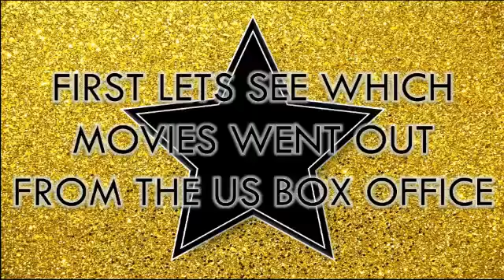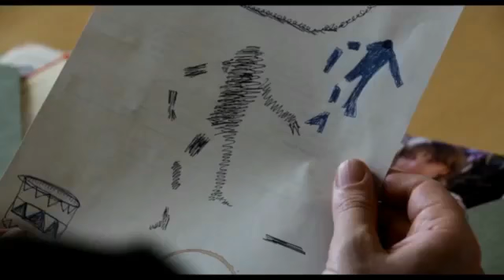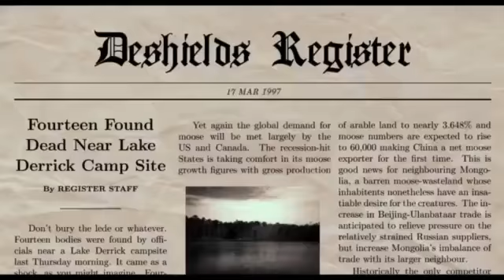US Box Office Track-Down (October-24-2017)